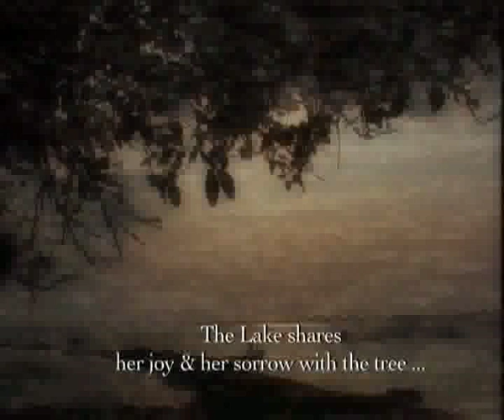Chilika Bank$: Stories from India's Largest Coastal Lake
A documentary by: Akanksha Joshi

CHILIKA BANK$ , Stories from India's Largest Coastal Lake, 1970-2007

A Banyan Tree standing on the banks of the lake gently whispers a story of globalization; of changes in the lake and her eco-system since the prawn exports to US, Europe and Japan began in 1970s. Situated near the Bay of Bengal, Chilika is a vast lake where almost 50 rivers & rivulets merge with the water from the sea, making it a rare mixture of saline & fresh water. Chilika, Asia's largest brakish water lake, has a unique bio-diversity with many endangered species of flora & marine fauna.

In the canvas of a story spread over four decades, each character argues fervently in his own favor -- the fishermen, the businessmen, the politicians & the prawn mafia. The only one who stands in favor of the lake is the Banyan. The film is told from the perspective of the tree -  a witness to over four decades of ecological changes.

The 1980s when the lake was overfished; 1990s when aqua culture began in a big way, further endangering Chilika's ecology; and 2001 when, in order to prevent the imbalance of salt and fresh water in the lake, the controversial 'Artificial Sea Mouth' was opened - a decision that continues to threaten the livelihood of the fisher-people and the life of Chilika herself.

 Best Film - Livelihood, 5th CMS Vatavaran Environment and Wild life Film Festival 2009
- First Prize, Jeevika: South Asia Livelihood Documentary Film Festival 2008
- Official Selection, Indian Panorama, India International Film Festival 2009
- Official Selection, Film South Asia, Kathmandu 2009
- Official Selection, Rodos EcoFilms International Festival, Greece, 2010